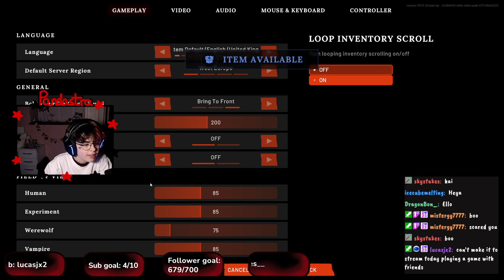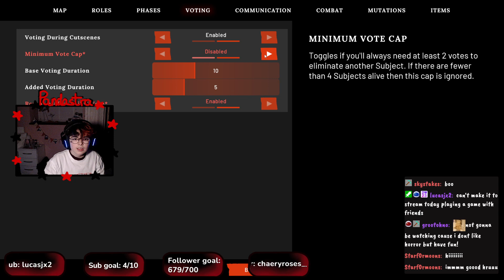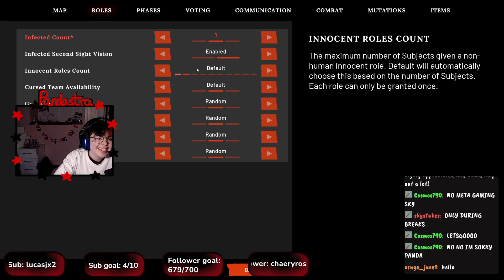Scary among us w/ friends | 09/08/24